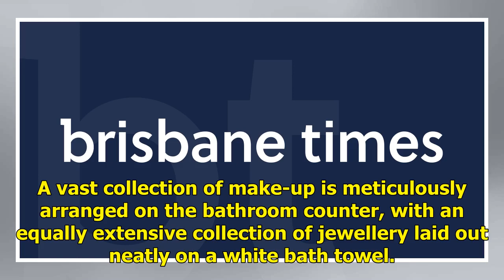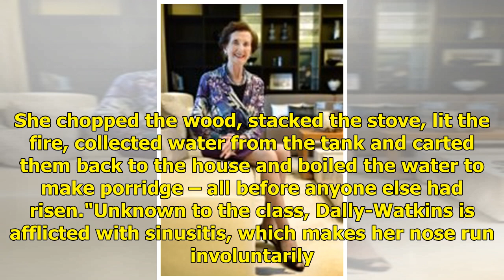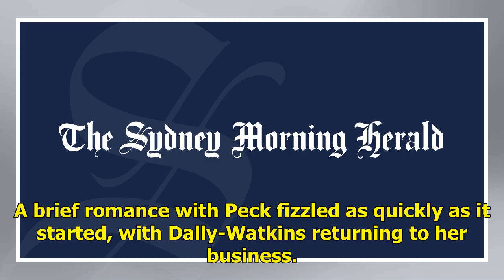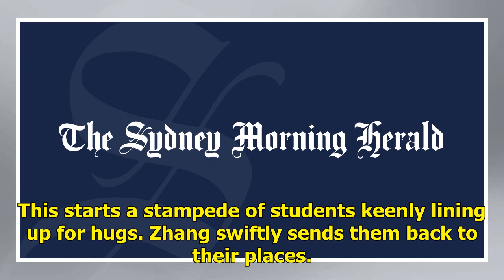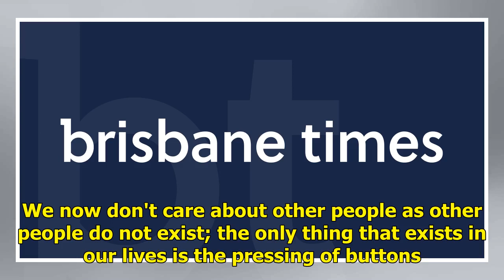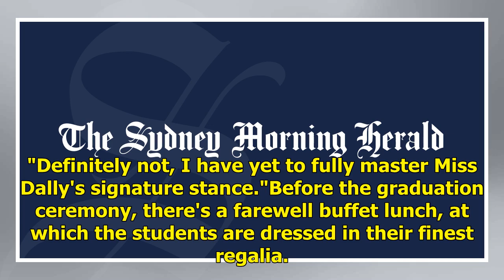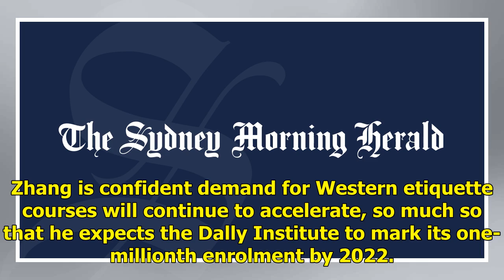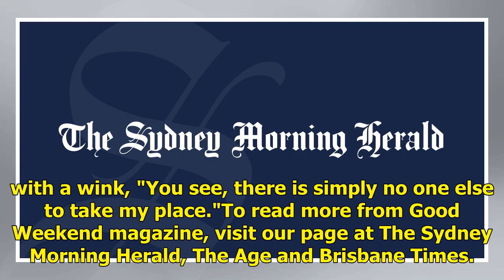Model of success: how June Dally-Watkins became a hot commodity in China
Zhang tells me proudly that the institute is about to celebrate its 100,000th enrolment. In China, Dally-Watkins – mother of four, grandmother of six and great-grandmother of one – is, he adds, a hot commodity. The next morning, in a suite on the 56th floor of the Park Hyatt, Dally-Watkins is wrappe...